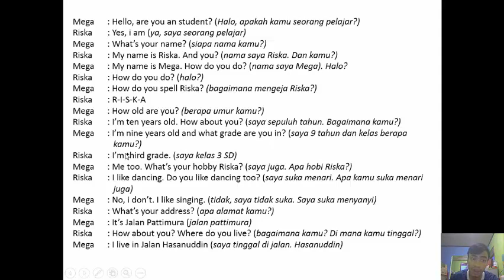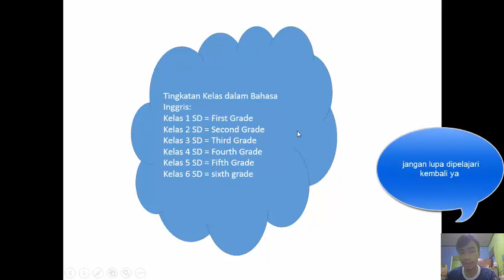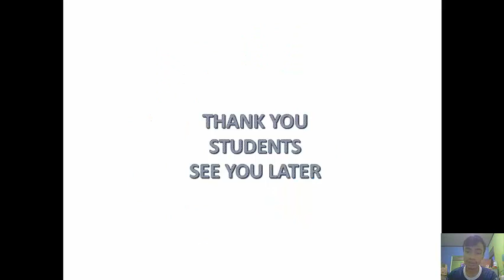Personal Interest grade 5 (minat seseorang)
Hello, my students.
I hope you are fine. Saya harap kalian baik-baik saja. Untuk materi kali ini saya akan menjelaskan tentang personal interest dalam bahasa Inggris. Tolong kalian simak baik-baik dan pelajari ulang materinya.
Terima kasih.
Thank you. See you later.